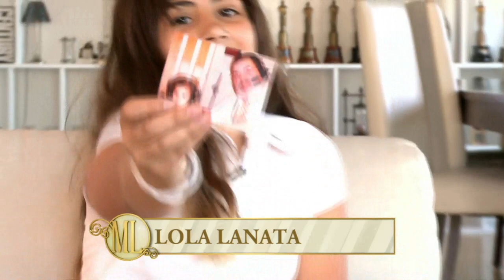Almorzando con Mirtha Legrand 2014 - La emotiva sorpresa para Marcelo Longobardi y Jorge L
Durante el almuerzo, Jorge Lanata y Marcelo Longobardi recibieron dos sorpresas muy especiales que preparó la producción. Los hijos de ambos periodistas le dedicaron unas palabras emocionantes y, una de las familias, detalló la gran obsesión de uno de ellos.